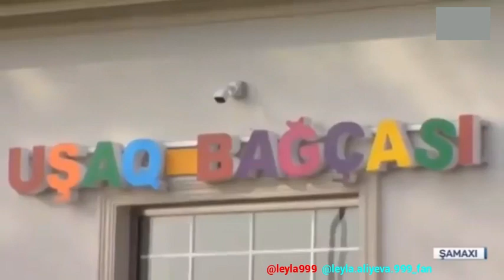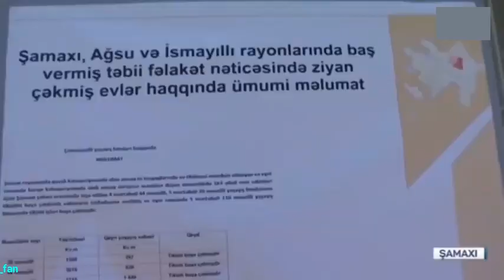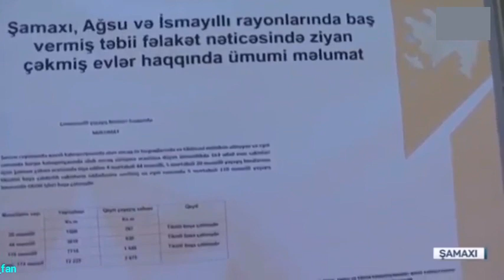Prezident İlham Əliyev və Mehriban Əliyeva mayın 25-də Şamaxı rayonuna səfər ediblər. +6👑🙏🙇❤️(2)